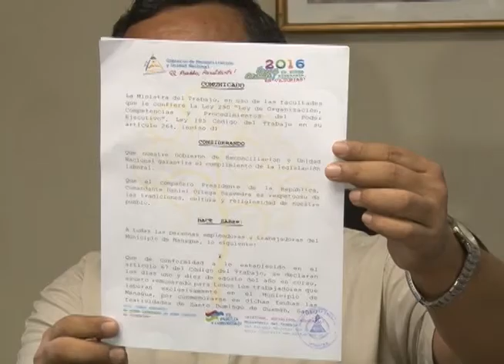Mitrab decreta 1 y 10 de agosto días de asueto en municipio de Managua